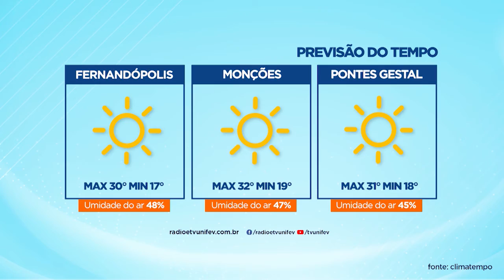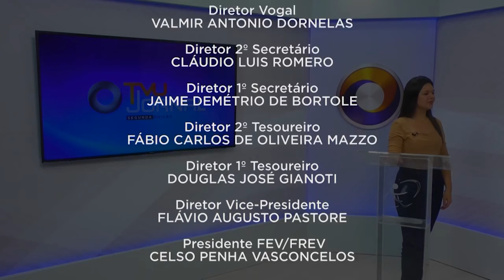TVU Jornal 2ª Edição 14/07/2021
Governo de São Paulo anunciou que letalidade dos pacientes hospitalizados pela covid-19 caiu 46% no estado em junho, em comparação com o mês de março, auge da segunda onda da pandemia.